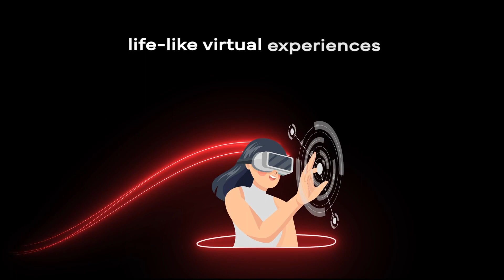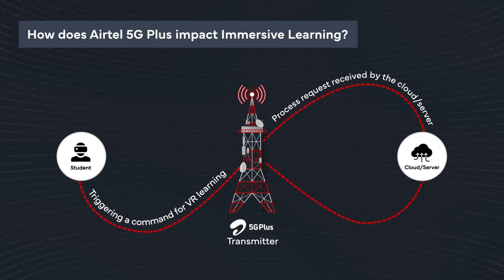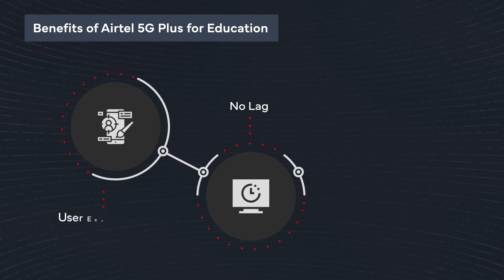Airtel5GPlus transforms education facilitating real-time VR based immersive learning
Airtel5GPlus is encouraging the education industry to embrace VR immersive learning to draw student’s curiosity and creativity. Virtual reality enables learners to travel the world, explore impossible situations and deep dive into complex topics, all  in a safe environment. With the help of 5GPlus immersive learning will happen speedily, seamlessly and with high bandwidth to help students learn better. Immersive learning is here to fly on the wings of Airtel5GPlus!